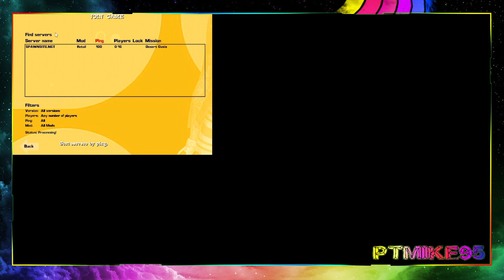Let's Play NOLF2 Part I